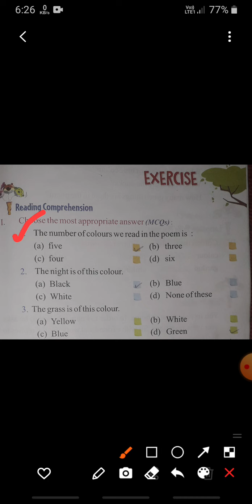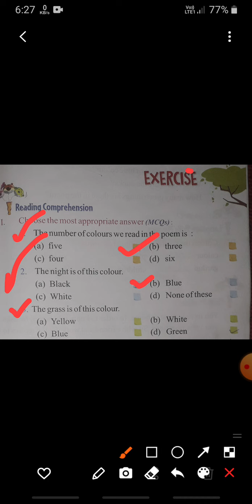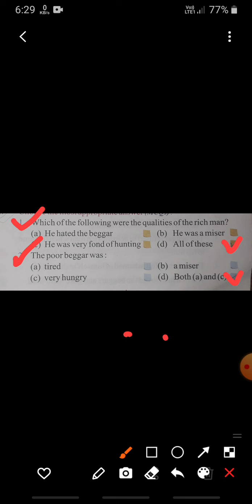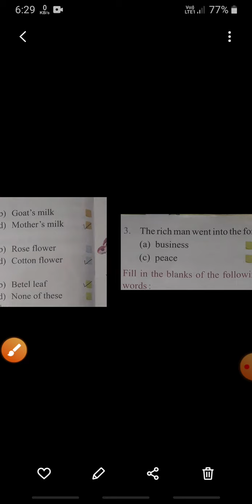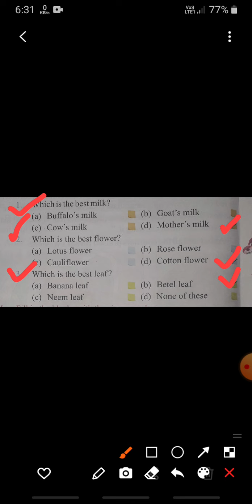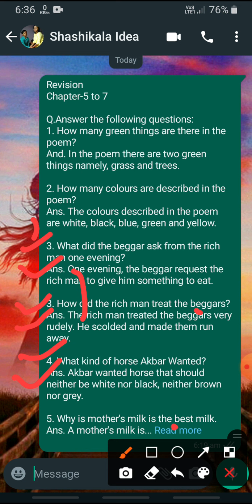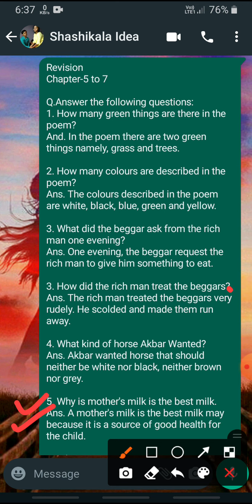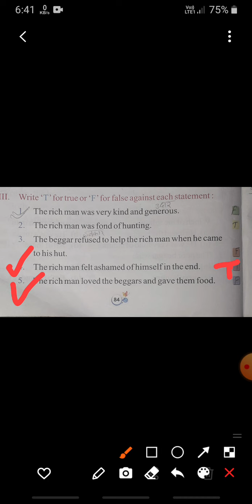Revision ll Class-3 ll English ll Chapter- 5 to 7